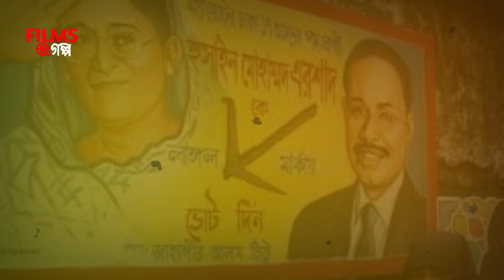আওয়ামিলীগ কে বিপদে ফেলতে শেষ মুহুর্তে নির্বাচন থেকে সরে দাঁড়াচ্ছেন জাতীয় পার্টির বহু প্রার্থী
আওয়ামিলীগ কে বিপদে ফেলতে শেষ মুহুর্তে নির্বাচন থেকে সরে দাঁড়াচ্ছেন জাতীয় পার্টির বহু প্রার্থী। Jatiya Party @filmsgolpo

আমাদের ভিডিও ভুলে'ও চালাবে না।
কপিরাইট ও স্ট্রাইক চলে যাবে অটোমেটিক।